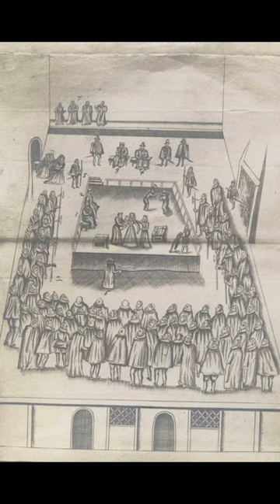The Execution and Burial of Mary Queen of Scots: Peterborough Cathedral ENGLAND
On February 8, 1587 st the age of 44 years old, Mary Queen of Scots was executed. She had been imprisoned in England gor 19 years by her cousin Queen Elizabeth I. She was finally burried after almost 6 months at Peterborough Cathedral on July 30, 1587

Before being buried Mary’s heart and entrails were removed and secretly buried somewhere on Fatheringhay Castle grounds. The garments she wore, the block, and anything that could possibly be used as a relic was also burned. Her body was put in a heavy lead coffin where it sat for almost six months.  Mary had requested to be burried at either the Basilica Saint Denis with her first husband Frances II of France or in Reims with her mother Marie de Guise. Elizabeth I denied this request.  Instead Peterborough Cathedral was chosen. The coffin was finally taken after so many months in the middle of the night to the Cathedral for fear that there would be demonstrations and rioting. Mary was given a Protestant state funeral. No fellow Scotsman were present. Mary Queen of Scots was 44 years old when she died.

ABOUT ME

Evelyn Edwards is a successful American actress and photographer. She has appeared on such shows as National Geographic’s Hydrogen vs. Hindenburg, Bosch, Criminal Minds, Castle, The Mentalist, Parenthood, The Thundermans, The Kicks, Marry Me, Outsourced, the Academy Award winning film Her, and the Ridley Scott Associates film Loom.
She holds a Bachelor of Arts Degree and Master of Music degree from UCLA and a Professional Studies Diploma from Mannes College of Music. She lives with her husband in the United Kingdom, where they share their passion and love for castles and photography together.